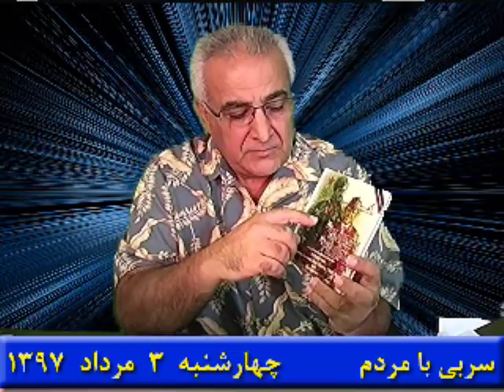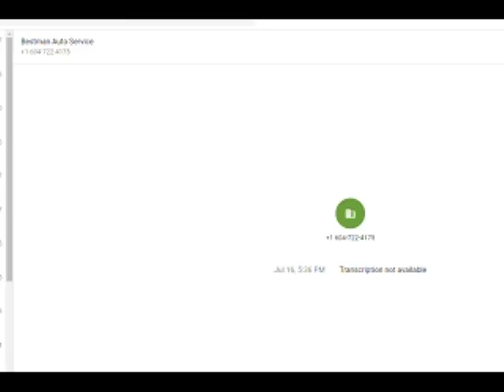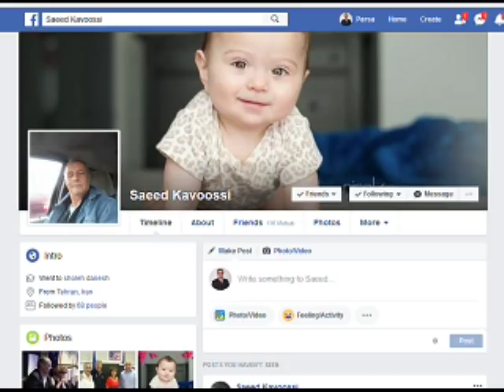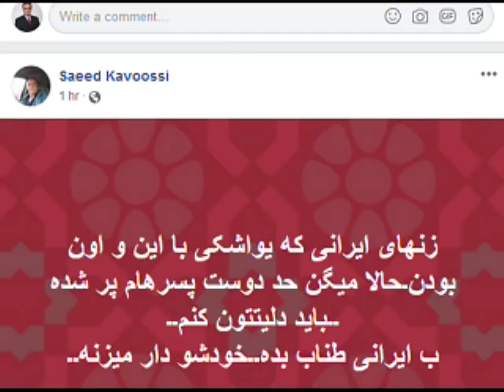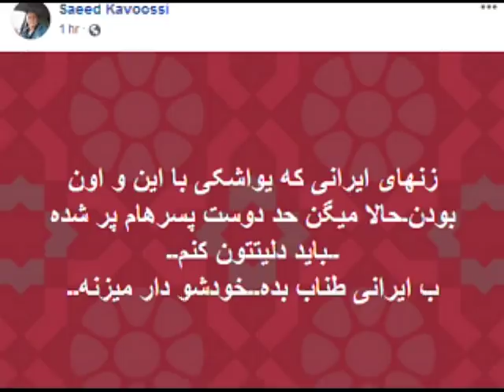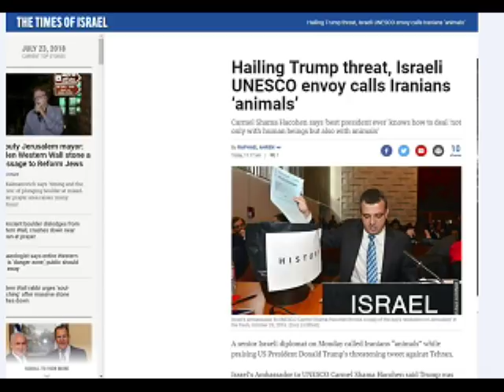Sorbi 2018 - 07 - 25 * Persian TV * Mardom TV usa * ​سربی با مردم ​